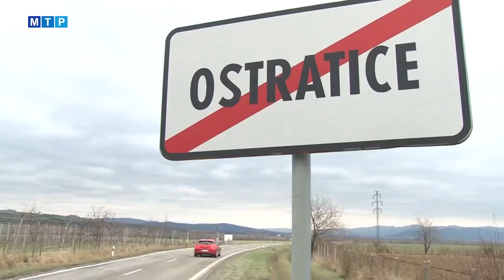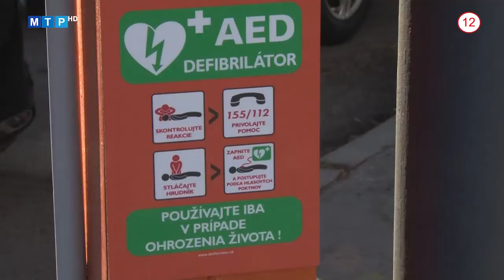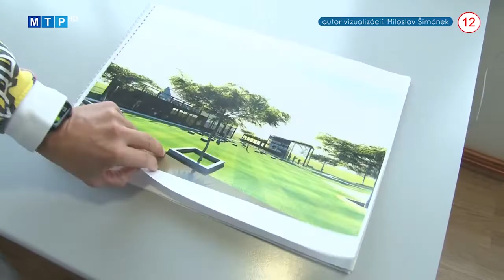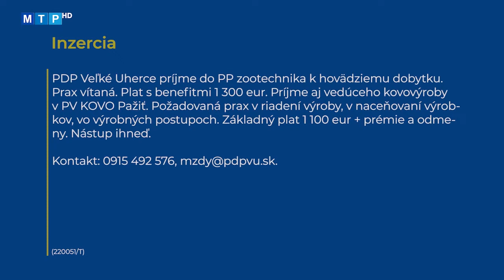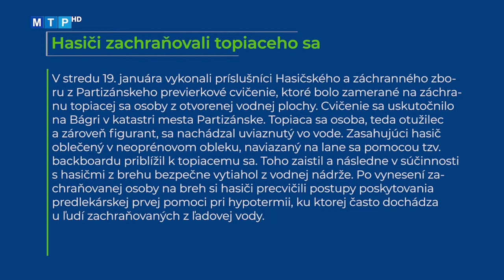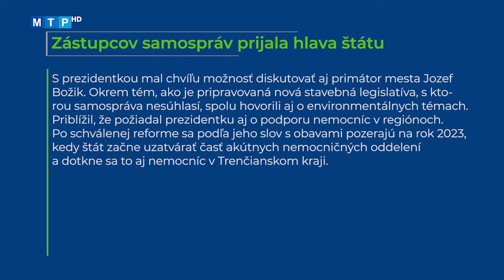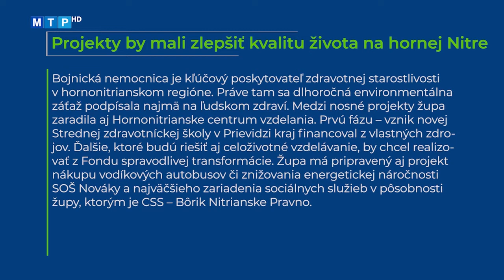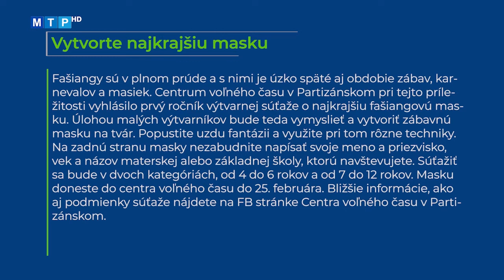Vysielanie 04/2022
- V Partizánskom pribudol ďalší život zachraňujúci prístroj. K dispozícii ho majú vodiči či cestujúci v autobuse mestskej hromadnej dopravy
- Krajskí poslanci v závere minulého roka schválili financovanie renovácie viacerých komunikácií v kraji. Potešia sa aj vodiči v našom regióne
- Možnosti oddychu a vyžitia by sa v areáli letiska v Malých Bieliciach mali rozšíriť. Na pozemkoch vo vlastníctve mesta chce súkromný investor vybudovať nové priestory